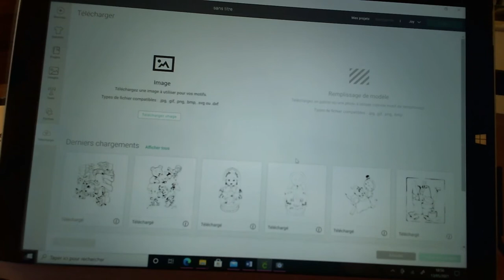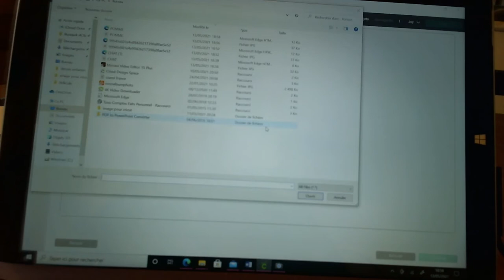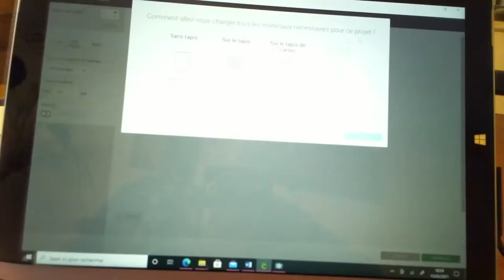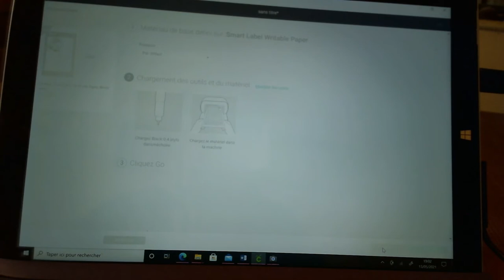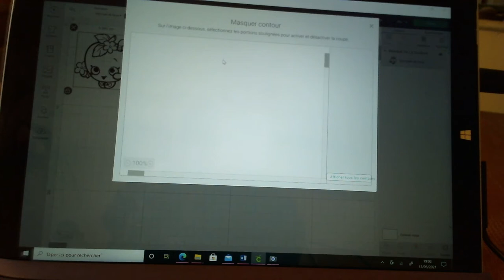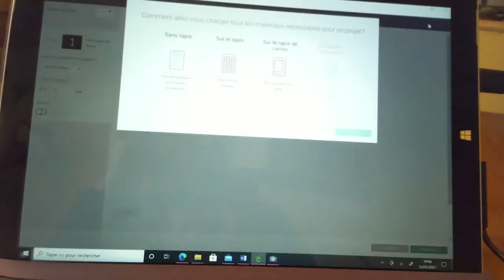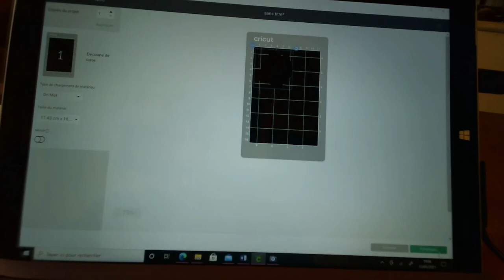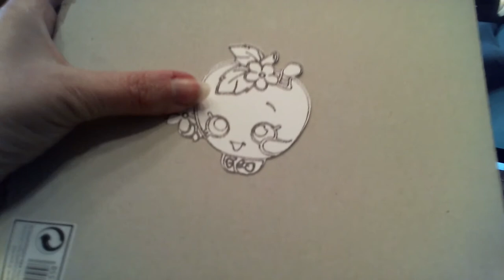CRICUT JOY, Astuce : je vous montre comment je dessine et je découpe des images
Bonjour à tous, aujourd'hui je vous montre ma manière de dessiner et découper des images avec ma cricut joy.
Excusez moi pour la qualité de la vidéo car j'ai filmé mon écran de PC avec la caméra, du coup la qualité n'est pas au top.

Bon visionnage
A bientôt